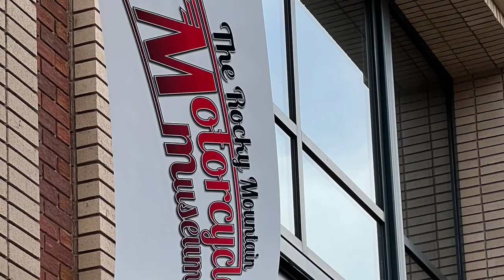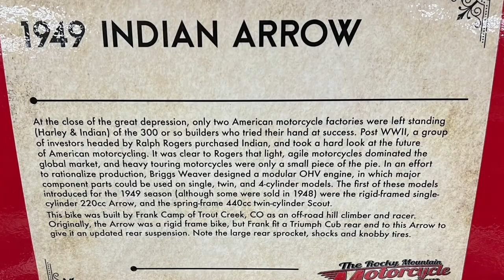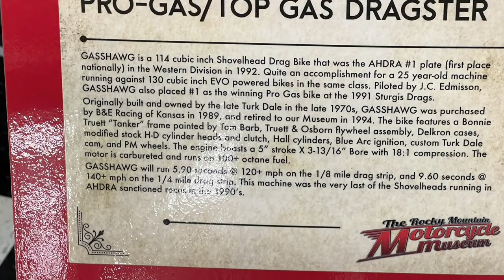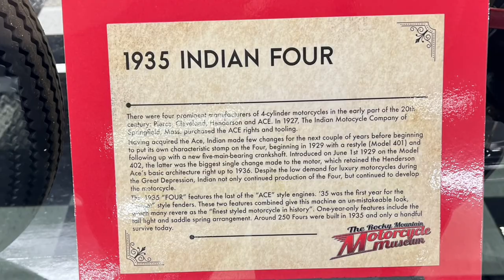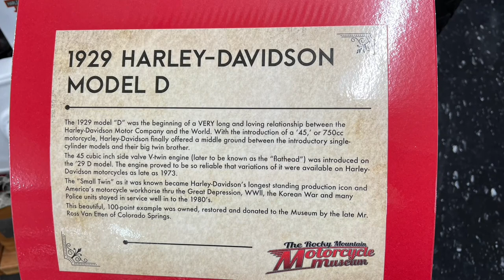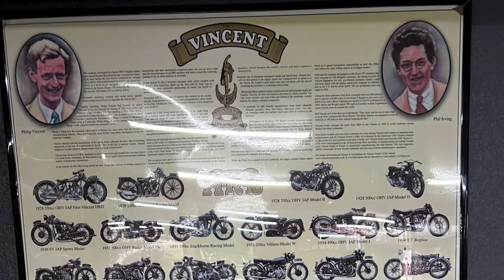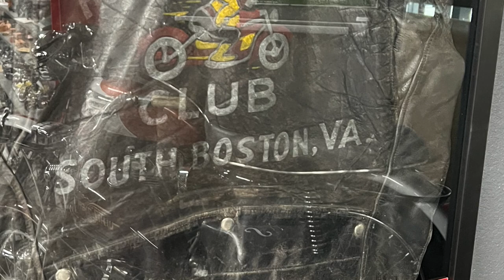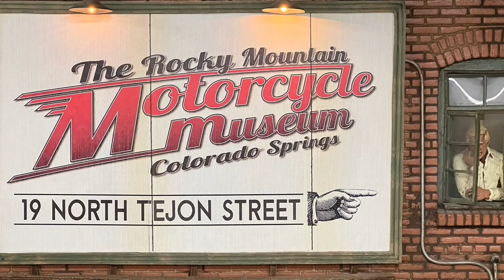Rocky Mountain Motorcycle Museum